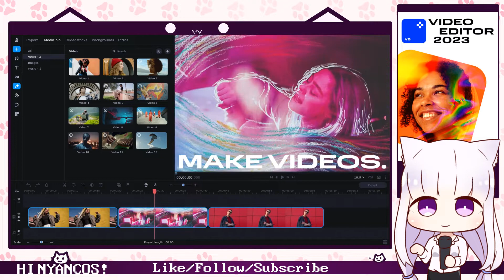Movavi Video Editor 2023 - Steam PC Preview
Skyrocket your creativity with the new improved AI-powered video editor! Create top-notch gameplay videos automatically or tweak the settings to perfection by hand. Make your own videos with Movavi!